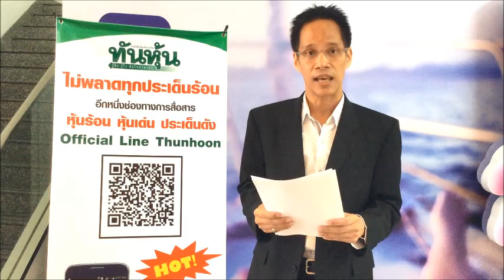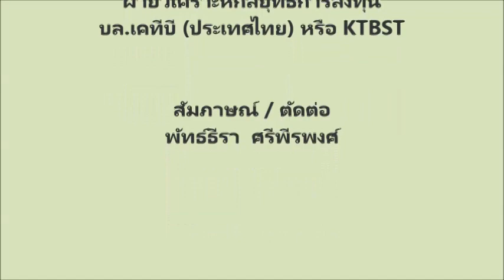KTBST เสิร์ฟหุ้นเด่นครึ่งหลัง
สัมภาษณ์พิเศษ คุณ "มงคล พ่วงเภตรา" ผู้อำนวยการอาวุโส ฝ่ายวิเคราะห์กลยุทธ์การลงทุน บล.เคทีบี(ประเทศไทย) หรือ KTBST ภายในงานสัมมนารวมพลคนทันหุ้น หัวข้อ "เปิดโผหุ้นยั่งยืนไตรมาส 3" เมื่อวันที่ 26 สิงหาคม 2560 ที่ผ่านมา ... ดูเพิ่มเติมที่